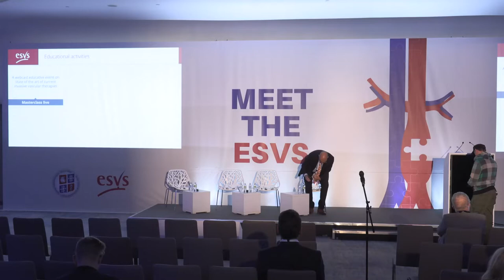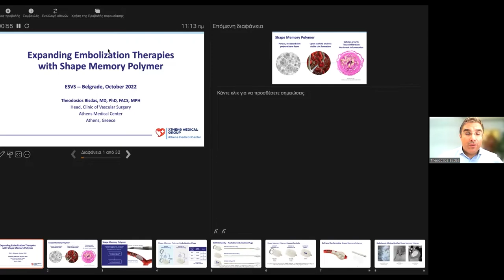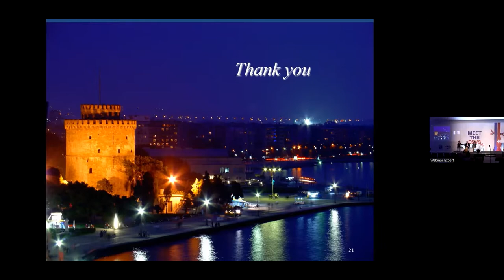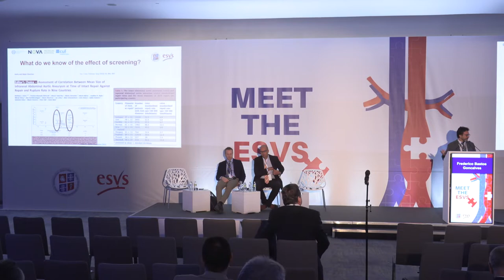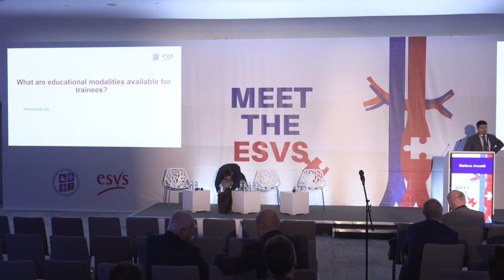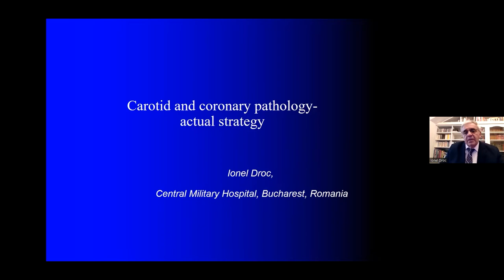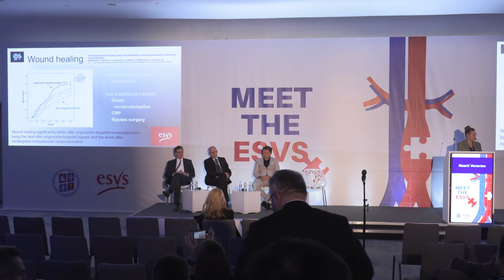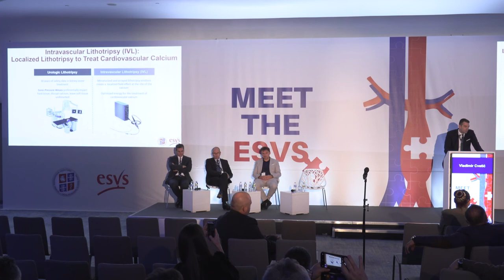Meet the ESVS (30.10.2022.)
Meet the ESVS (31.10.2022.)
PROGRAM

00:02:00 OPENING CEREMONY
Prof. Philippe Kohl, Prof. Lazar Davidović, Prof. Nenad Ilijevski, Ass. Prof. Igor Končar

SESSION I – AORTIC PATHOLOGY

Moderators: Nikola Ilic, Philippe Kohl, Konstantinos Moulakakis

00:15:15 Mauro Gargiulo
Predictors of early and follow-up EVAR failure with currently available endografts

00:21:40 Lazar Davidovic
Indication for open AAA repair in the endovascular era

00:35:35 Konstantinos Moulakakis
Rupture after EVAR. Incidence, Outcome and Treatment

00:41:20 Christos Karkos
Hospital logistics and organization in establishing an endovascular service for RAAAs

00:57:10 Zoltan Szeberin
In-hospital results of the treatment of infrarenal aortic aneurysms - results from the Hungarian National Vascular Registry (2010–2019)

01:08:05 Mladen Gasparini
Minilaparotomy for treating AAA is still alive

01:16:45 Natalia Bogunovic
Preclinical investigations for AAA

01:26:20 Theodosius Bisdas
INDUSTRY SYMPOSIUM - Shapemem - Prevention of endoleak type II

01:49:45 ROUND TABLE – APPLICATION OF GUIDELINES IN CLINICAL PRACTICE

Moderators: Frederico Bastos Goncalves, V.Petrov, M.Marković

C.Karkos
EVAR for RAAAs: guidelines and real-world practice

02:43:10 ROUND TABLE - NATIONAL REGISTRIES AND VASCUNET

Moderators: Frederico Bastos Goncalves, Zsoltan Szeberin, Slobodan Tanasković

02:44:30 Christian Behrendt
The role of ESVS Vascunet in development of registries

Commentaries:
SerbVasc registry, Igor Koncar
National registry in Greece, TBD
National registry in Hungary, Z.Szeberin
National registry in Bulgaria, N.Nikolov

ROUND TABLE – NATIONAL SCREENING PROGRAM

03:29:20 Frederico Bastos Goncalves
The effect of not screening for AAA in Portuguese population

03:55:10 Vanja Kunkin
Pilot screening in one county hospital in Serbia

ROUND TABLE SESSION - EDUCATION

Moderators: Stephano Ancetti, Petar Zlatanovic, Zoltan Szeberin

04:15:10 Philippe Kohl
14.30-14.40 How to publish in EJVES

04:38:10 Stefano Ancetti
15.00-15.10 What are educational modalities available for trainees?

04:52:10 Veselin Petrov
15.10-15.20 How much open surgery should a young vascular trainee do?

SESSION – CAROTID ARTERY DISEASE

Moderators: Maarit Venermo, Marko Dragas, Vesko Petkov

05:16:00 Marko Dragas
Carotid surgery in Serbia – results from SerbVasc registry

05:32:20 Vladimir Manojlovic
Early carotid endarterectomy, pros and cons

05:45:40 Ionel Droc
Carotid and coronary pathology- actual strategy

05:58:20 Konstantinos Moulakakis
Carotid artery stent acute thrombosis. Incidence, Outcome and Treatment

06:15:00 Nenad Ilijevski
Postconditioning in carotid surgery - first in human study

06:26:40 Zoran Rancic
The role of Vortex technique in carotid revascularization – long term results

06:38:15 Nadelin Nikolov
Hybrid carotid interventions - our experience

SESSION - PAOD

Moderators: Vladimir Manojlović, Mladen Gasparini, Konstantinos Moulakakis

06:51:40 Maarit Venermo
When we need to respect angiosome concept?

07:05:00 Frederico Bastos Goncalves
IVUS in aorto-iliac revascularization

07:22:40 Aleksandar Zarić
Treaetment of popliteal artery aneurysms results from Serbian hospitals

07:31:30 Slobodan Tanaskovic
Treatment of PAD in Serbia, review of SerbVasc registry

07:47:40 Nikola Lazovski
The curiosity of native

08:00:50 Vladimir Cvetić
The role of endovascular lithotripsy in endovascular treatment of femoropopliteal lesions

08:12:15 Aleksandar Tomić
Tumor in inferior cava vein